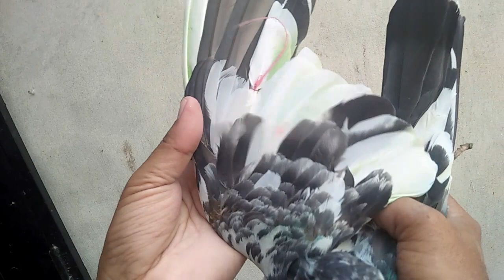2018 BAZI KA KABOOTAR